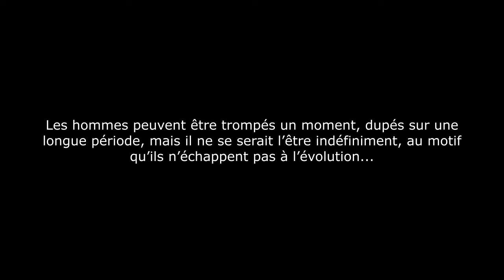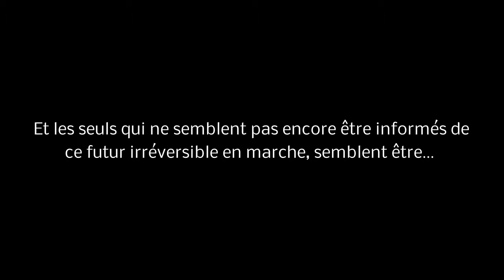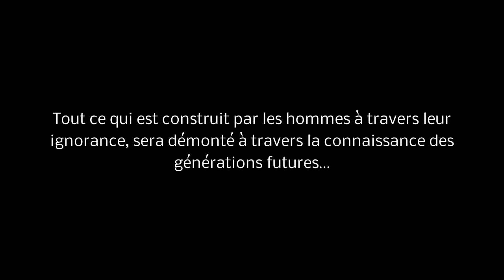Le voile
Et l’ignorance…

« Tout ce qui est construit par les hommes à travers leur ignorance, sera démonté à travers la connaissance des générations futures. »

Médium – Pascal Weber